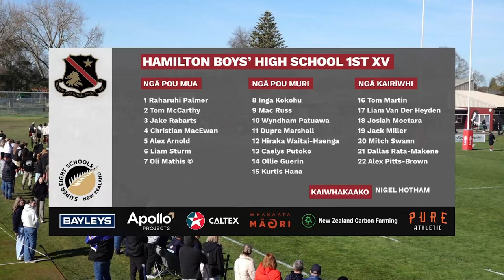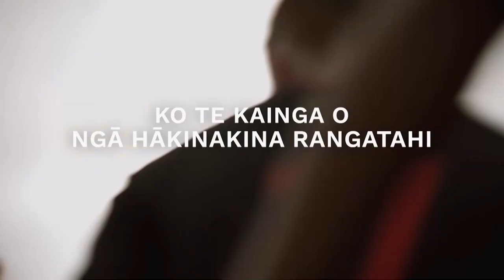Super 8 Schools First XV FINAL | Hamilton Boys' High School vs Napier Boys' High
It's finals time for the 2023 New Zealand Secondary Schools Super 8 Rugby competition .  LIVE from Hamilton Boys' High the hosts take on  Napier

The Super 8 schools are Hamilton Boys' High School, Palmerston North Boys' High School, Tauranga Boys' College, New Plymouth Boys' High School, Rotorua Boys' High School, Napier Boys' High School, Hastings Boys' High School, and Gisborne Boys' High School.

The NZSC is an initiative aimed at promoting secondary school sports and providing schools with funding to further develop young athletes across a wide variety of sports.